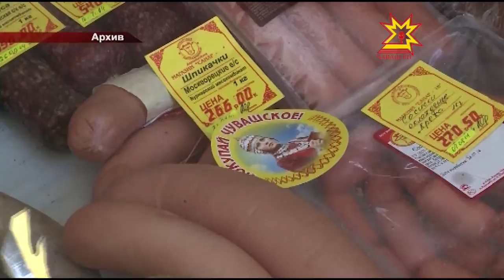Кăшарни тĕлне 67 вак касĕç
Сысна, пăру ашĕ, çăкăр, кăлпасси, пан улми тата ытти хăш-пĕр апат-çимĕç Чăваш Республикинче ытти регионтинчен йÿнерех. Иртнĕ çулхи инфляцие тунти кунсерен правительство членĕсемпе ирттерекен ларура сÿтсе яврĕç.